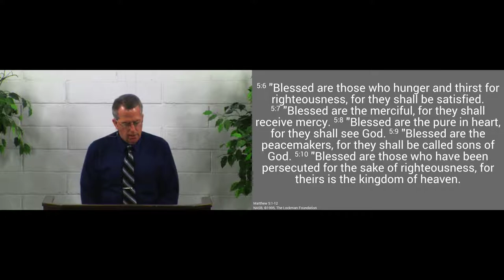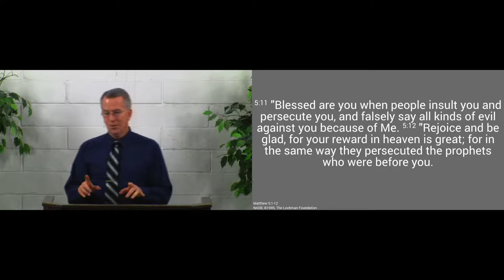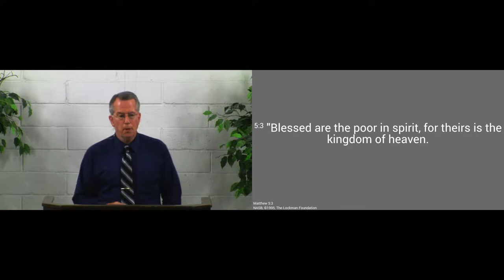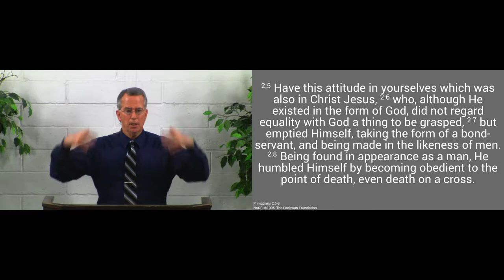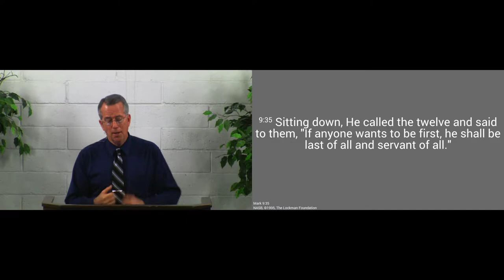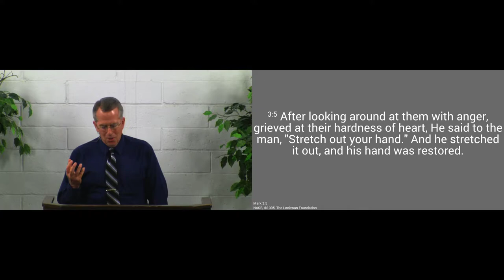170827am - What the Beatitudes Are All About, Part 1 - Matthew 5:1-6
The Beatitudes show us what Jesus does in us, so that we might inherit His Kingdom.